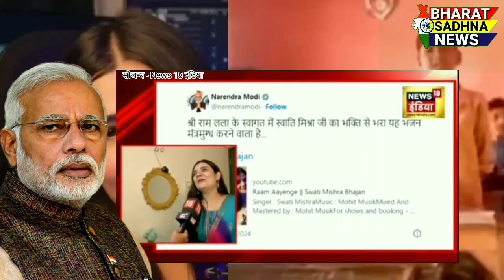मेरी झोपड़ी के भाग आज खुल जायेंगे,राम आएंगे/जब हम पढ़ेंगे लिखेंगे तो खुद किस्मत के भाग खुल जायेंगे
मेरी झोपड़ी के भाग्य आज खुल जायेंगे, राम आएंगे V/S जब हम पढ़ेंगे लिखेंगे तो खुद भाग्य खुल जायेंगे l

क्लास रूम से बच्चे ने गाया ऐसा गाना मच गया धमाल, क्योंकि इसके बोल ही ऐसे है जिसने सुना वो सुनता रह गया,
 करीब डेढ़ माह पहले यानि कि 22 जनवरी 2024 को अयोध्या में श्री राममंदिर की प्राण प्रतिष्ठा की गई,तो श्री राम पर लिखे गए कई भजन हम सभी ने सुने होंगे।
उन भजनों में एक भजन है “मेरी झोपड़ी के भाग्य आज खुल जायेंगे, राम आयेंगे”, इस ने भजन लोगों की दिलों में ऐसी छाप छोड़ी की काफी हिट हुआ और लोगों ने इस भजन की काफी तारीफ की, मगर इन दिनों इस बच्चे का वीडियो सोशल मीडिया पर जमकर वायरल हो रहा है।
जिसमे एक बच्चा इस भजन की तर्ज पर गीत गा रहा है, जिसके बोल है “मेरी किस्मत के द्वार खुल जायेंगे जब हम पढ़ेंगे” यह गीत इन दिनों काफी वायरल है,और लोग इस गीत के साथ बच्चे की काफी सराहना कर रहे है। इस गीत से अन्य बच्चों को भी प्रेरणा मिलेगी।
सवाल यह उठता है कि प्रधानमंत्री नरेन्द्र मोदी जी ने स्वाति मिश्रा का भजन मेरी झोपड़ी के भाग्य आज खुल जायेंगे, राम आयेंगे इस भजन को ट्वीट किया था क्या अब इस बच्चे के हौसला अफजाई के लिए इस  गीत ट्वीट करेंगे।
आप लोग कमेंट बॉक्स में बताएं कि इस बच्चे के हौसला अफजाई के लिए प्रधानमंत्री मोदी जी को ट्वीट करना चाहिए या नहीं |

मेरी झोपड़ी के भाग खुल जाएंगे राम आएंगे।

मेरी_झोपड़ी_के_भाग_आज_ खुल_जायेंगे_राम_आएंगे।

jhopdi ke bhag aaj khul jayenge

jhopdi ke bhag aaj khul jaenge ram aaenge

jhopdi ke bhag khul jaenge ram aaenge

jhopdi ke bhag khul jaenge

jhopdi ke bhag

jhopdi ke bhag aaj khul jayenge dj

jhopdi ke bhag aaj khul jayenge ram

aaenge

jhopdi ke bhag khul jayenge ram aayenge

jhopdi ke bhag aaj khul jayenge dance

jhopdi ke bhag aaj khul jayenge jaya kishori

ram aayenge

ram song

ramayan

rameshwaram cafe live

ramaiya vastavaiya

rama rama ratte ratte biti re umariya